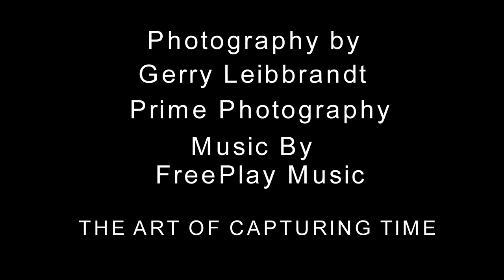John and Hetty Leenders 50th Anniversary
John and Hetty Leenders anniversary Photos
19 November 2011